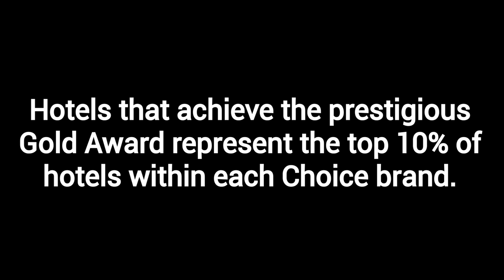Choice Hotels Gold Award Winner | Clarion Inn & Suites Orlando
Hotels that achieve the prestigious Gold Award represent the top 10% of hotels within each Choice brand. The awards are based on a ranking system that measures guest satisfaction, product quality, staff service, room condition, and cleanliness. These properties have a proven track record of providing exceptional guest service and facilities.